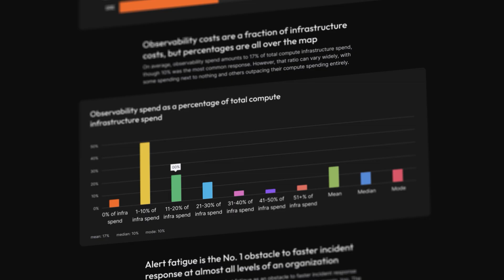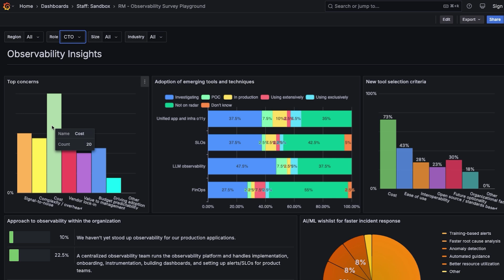The Biggest Trends Shaping Observability in 2025: Highlights from Grafana Labs’ Observability Survey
The Grafana Labs 3rd annual Observability Survey has landed and we're excited to launch a limited video series that breaks down the findings from over 1200 observability practitioners and leaders around the world.

In this video, CTO Tom Wilkie breaks down the 4 biggest trends shaping observability in 2025 across open source, executive buy-in, AI, and cost vs. value.